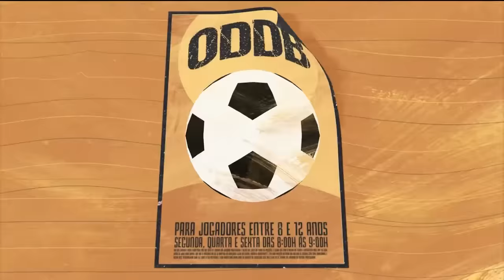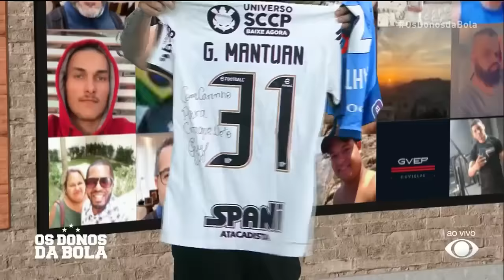Gustavo Mantuan abre o jogo sobre Corinthians, Zenit e futebol internacional | Reapresentação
Reapresentação do programa exibido em 15 de dezembro de 2023.

O meia-atacante Gustavo Mantuan, ex-Corinthians, foi o convidado desta sexta-feira (15) do OsDonosdaBola, e contou sobre sua experiência no Timão e no futebol internacional. O ídolo Biro Biro também participou do programa.